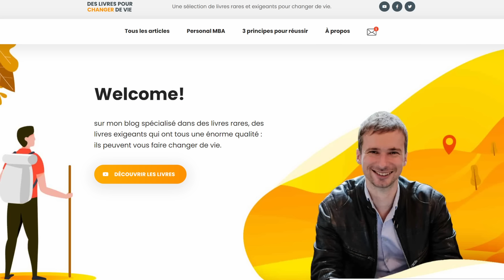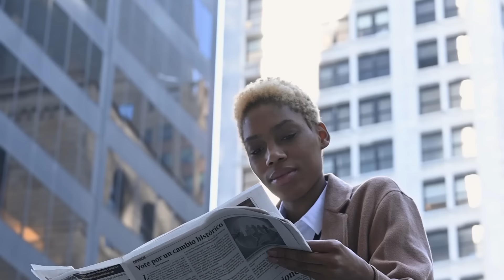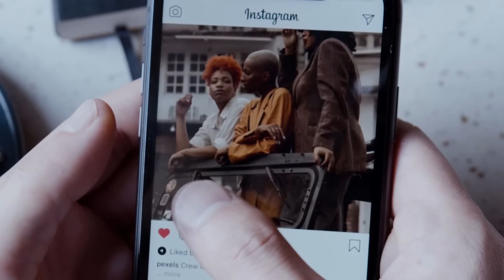Plein de compétition : peux-tu créer une entreprise quand même ?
Si tu as une idée de business, et que beaucoup de business similaires existent, peux-tu te lancer quand même ?

📕 ► Obtenez gratuitement mon livre "Vivez la vie de vos rêves grâce à votre blog" en cliquant ici !

Olivier Roland.